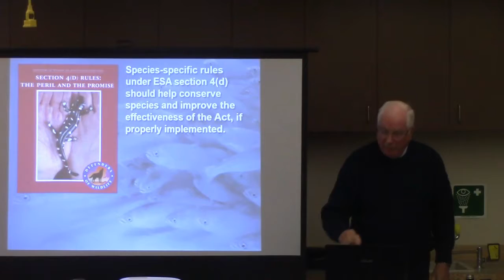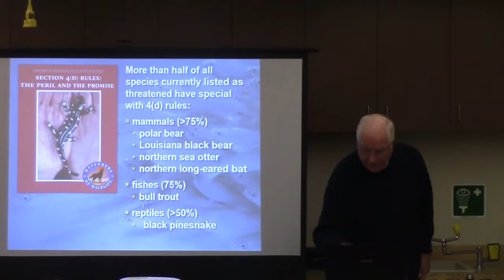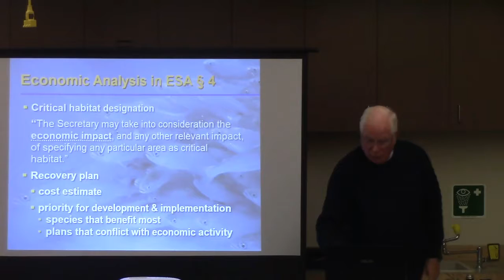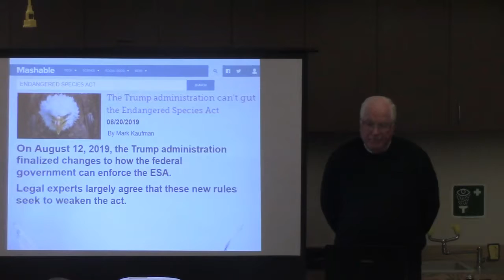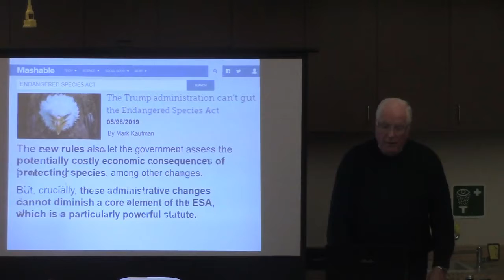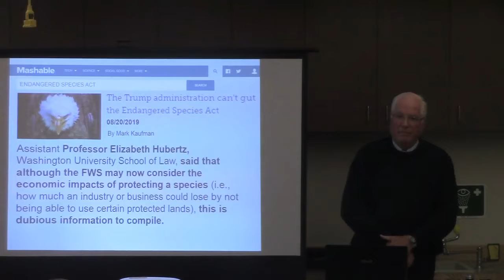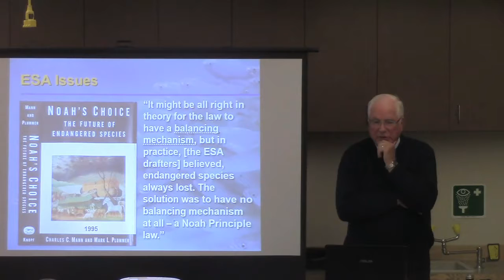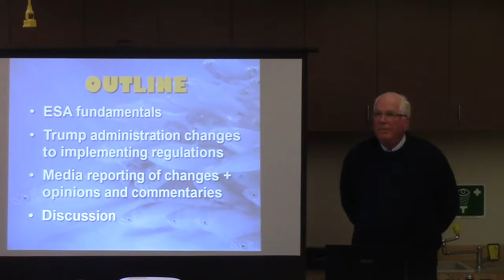Part 3, Endangered Species - October 16, 2019